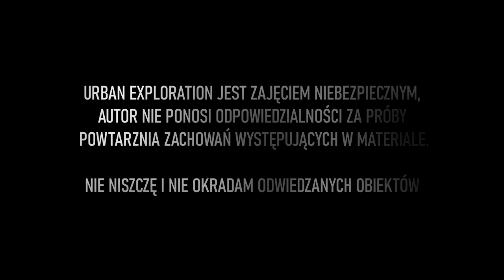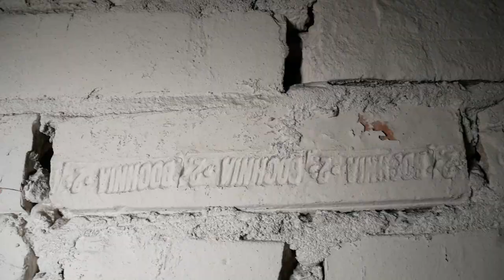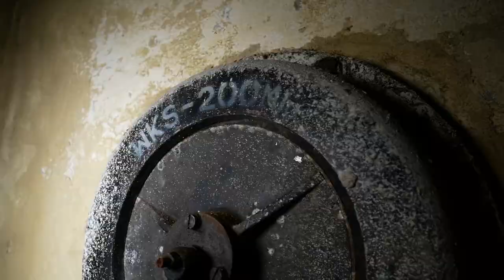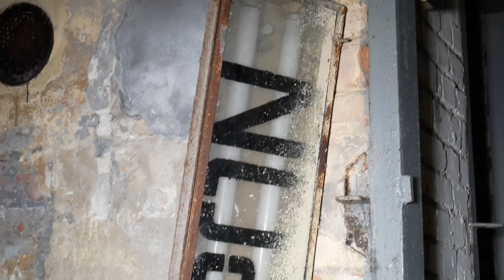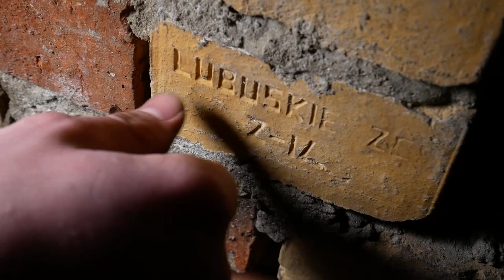OPUSZCZONY SCHRON POD FABRYKĄ BRONI | Blox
Eksploracja opuszczonego schronu w samym centrum czynnej fabryki zbrojeniowej.
Schron wybudowany przed rokiem 1966 - w trakcie zimnej wojny, obecnie stoi niezagospodarowany, początkowo zapewne miał zastosowanie militarne, później cywilne.
Obiekt robi wrażenie pod względem umiejscowienia, jak i dobrym stanem ostania się.

Jeśli nie to z miłą chęcią przeczytam w komentarzach dlaczego 😉

Stanowczo odradzam naśladowania moich czynów. Autor nie ponosi odpowiedzialności za próby powtarzania zachowań występujących w materiale.

MUZYKA:
Silent Partner
Akira Yamaoka